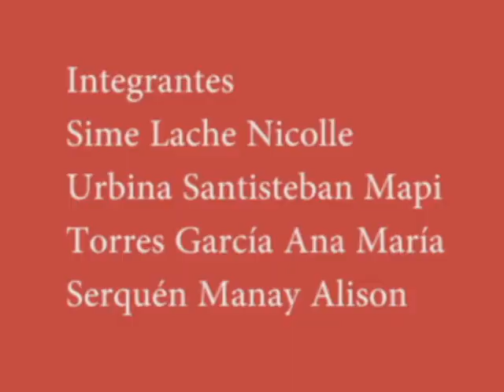CROMA PROMOCION 5 "B" - BEATA IMELDA 2018